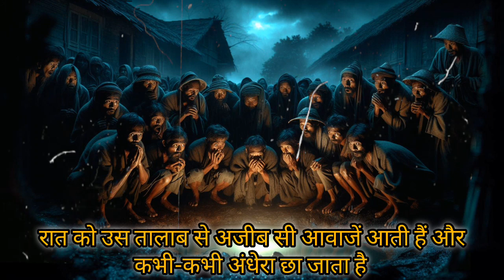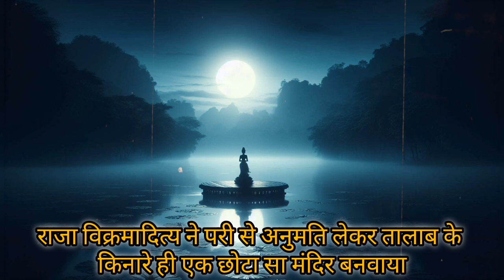The Enigma of the Enchanted Pond: A King's Wit Prevails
In the legendary kingdom of Ayodhya, King Vikramaditya, famed for his sagacity and unwavering justice, faced a peculiar predicament. A villager from a remote corner of the realm presented a perplexing case. Their village harbored an enchanted pond, emanating otherworldly sounds under the cloak of night, followed by an unsettling darkness. This phenomenon not only instilled fear in the hearts of the villagers but also jeopardized their crops.